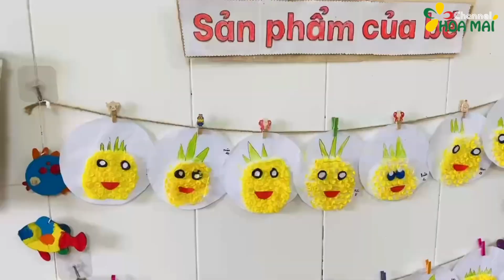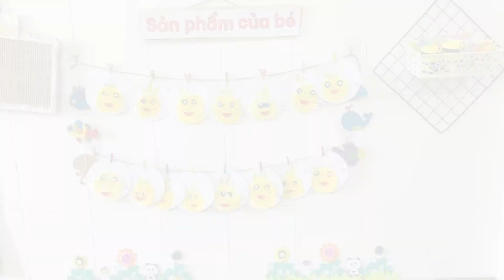Bé tạo hình quả dứa từ miếng xốp bong bóng - Lớp Lá 2 | Mầm non Hoa Mai Gò Vấp